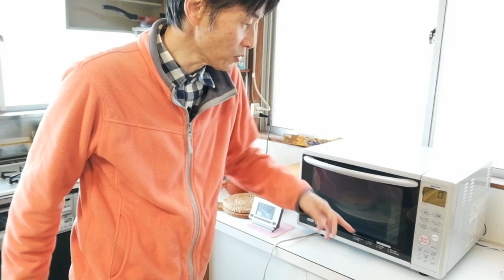海岸でひとり手作り弁当を食べるおじさん Vlog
お弁当を作り、天竜川の河口の海岸でぼっち飯、ランチ昼御飯。